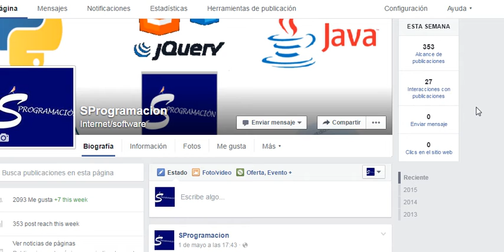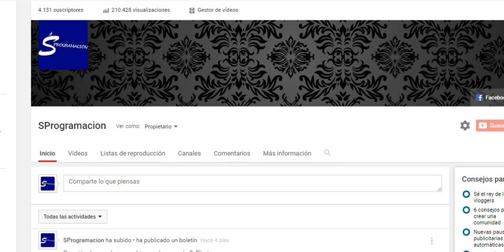¡¡¡4000 suscriptores!!!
Bienvenidos al video número 100, este es un video de agradecimiento a aquellos que han seguido el canal hasta ahora, gracias a todos por hacer esto posible.